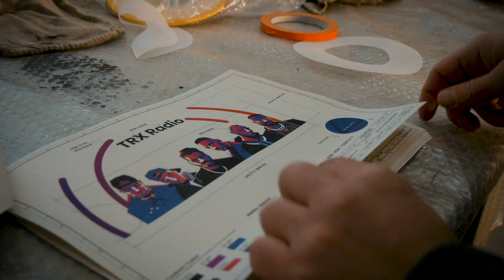TRX Radio x Neos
TRX Radio è letteralmente "On Air".
Siamo felicissimi di annunciarvi che da oggi, se prenderete un volo con la compagnia aerea Neos per il Mar Rosso, le Canarie o varie altre destinazioni, potrete capitare su questo formidabile aereo.
Durante il viaggio avrete anche modo di ascoltare una selezione di musica rap fatta da noi. ✈️